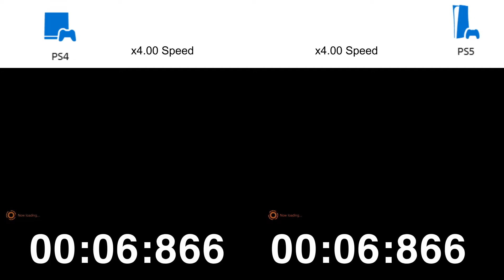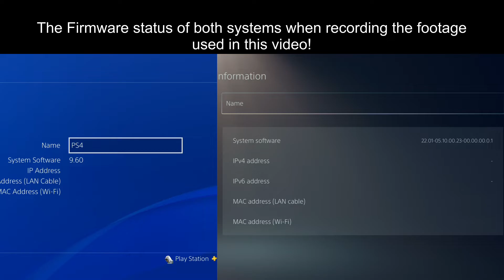Marvel vs Capcom Infinite PS4 vs PS5 Load Time Comparison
Happy RE4-Station Month, In this video I compare Marvel vs Capcom Infinite on PS4 vs PS5, I wanted to make this video on the improvements you get in Marvel vs Capcom Infinite!
I hope we get a huge state of play next month with a bunch of PSVR 2 reveals like Resident Evil 8: Village VR Mode and such! Could you imagine Street Fighter 6 having VR Replays in it!

Today's Playstation 5 vs Playstation 4 load test is Marvel vs Capcom Infinite, This game was a lot of fun and is also on other platforms. I hope the first post launch support announcement for Far Cry 6 is a PSVR 2 Mode on PS5 and is this year or at least we get a reveal of this summer for the 18th Anniversary in 2022 for the whole Far Cry Franchise. The Playstation 5 has been a fantastic machine so far and has been the place for next gen Sony First Party games!

Timestamps
0:26 Loading test from PS4/PS5 Menu to Title Screen for Marvel vs Capcom Infinite Title Screen
1:00 Loading out of Open Combat practice mode back to Title Menu
1:30 Loading from Title Screen back to Open Combat Practice mode
1:56 Loading from Title Menu to Chapter 3 Intro
2:20 Loading from Chapter 3 Intro scene to Gameplay
2:30 from camp site back to main menu
2:42 Title Screen to Tutorial Mode
3:00 From intro scene in tutorial mode to actual combat
3:15 Completing the Parry move
3:28 Tutorial mode to New Game
3:38 Prologue to start of pushing car
3:50 Arriving at Cindy's Shop Load Time